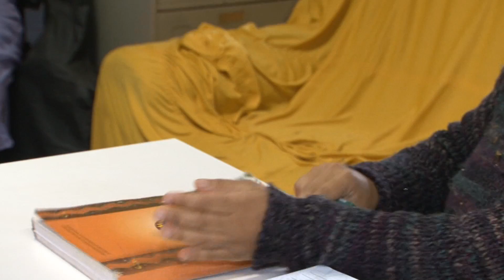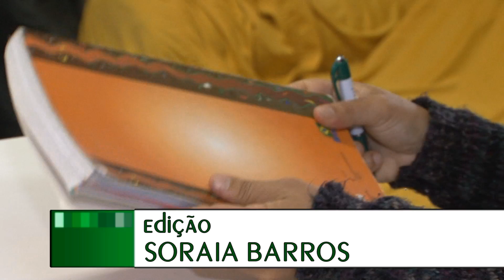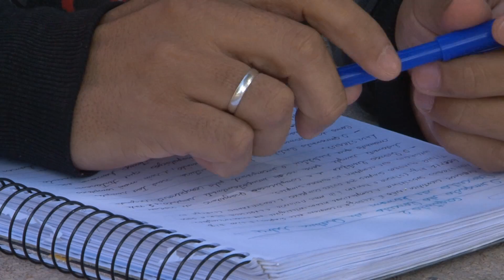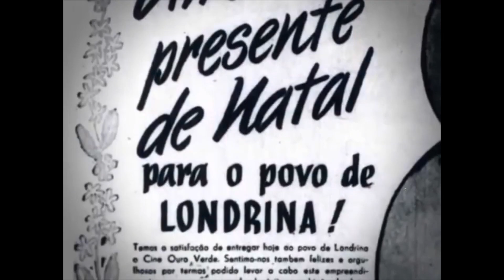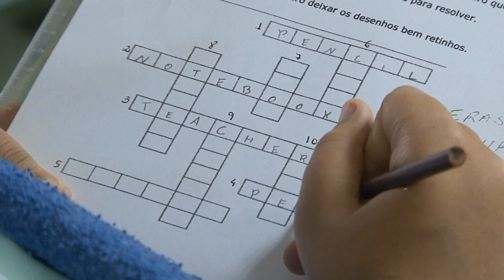UEL CIDADANIA - AGOSTO DE 2017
Nesta edição do  UEL Cidadania, você vai conhecer o serviço de atendimento à rede de escolarização hospitalar que atende crianças e adolescentes no Hospital Universitário. Você vai ver também uma reportagem sobre o FILO 2017. E uma reportagem sobre o Núcleo de Apoio Contábil e Fiscal da UEL que presta atendimento gratuito a pessoas de baixa renda. Outra reportagem mostra a vida dos estudantes indígenas na UEL.
A entrevista especial desta edição é com o professor do departamento de Serviço Social da UEL e coordenador da CUIA, Wagner Amaral, sobre o Vestibular dos Povos Indígenas do Paraná.
A revista eletrônica UEL Cidadania é produzida pela equipe da TV UEL e é veiculada no e pelo canal 40 UHF (canal TV UEL – retransmissor É Paraná).